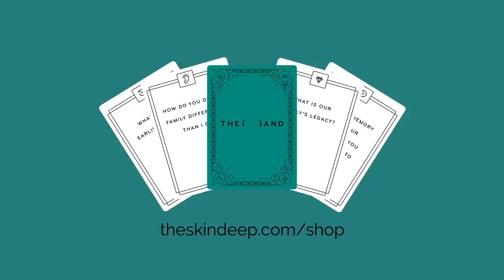I Wasn’t Trying to Hurt You | {THE AND} Leslie & Martin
Leslie (she/her) and Martin (he/him) are daughter and father and this is their first time entering {THE AND} space. They talked about cultural differences and how the language barrier sometimes comes up when they’re having arguments. Despite this, they’ve been there for each other through every up and through every down.

PRODUCER | Jenya James Hamidi
PRODUCTION MANAGER | Mari Delgado
DIRECTOR OF PHOTOGRAPHY | Luis Goyanes
CAMERA OPERATOR | Kat Hennesey
COORDINATOR | Juli Vasquez
SOUND | Joe Hernandez
EDITOR | Rosie Gardel
AC/MM | Tania Espinosa
WITH THE PARTICIPATION OF | Leslie & Martin